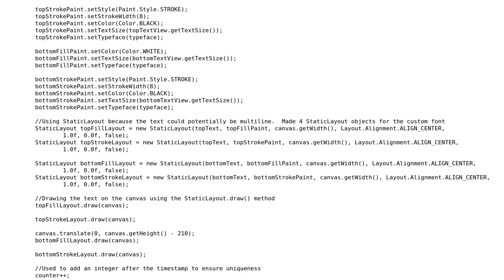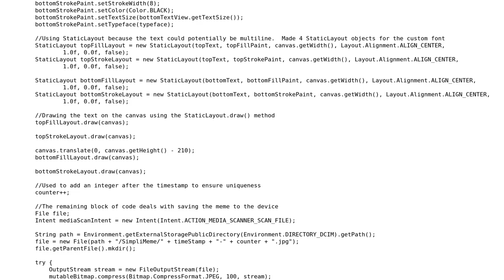Code Review: How to divide a large method into 2 smaller methods?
With thanks & praise to God, and with thanks to the many people who have made this project possible! | Content (except music & images) licensed under CC BY-SA | Music | Images & others | With thanks to user DerpKat user Andros Adrianopolos and the Stack Exchange Network Trademarks are property of their respective owners. You are responsible for your own actions.